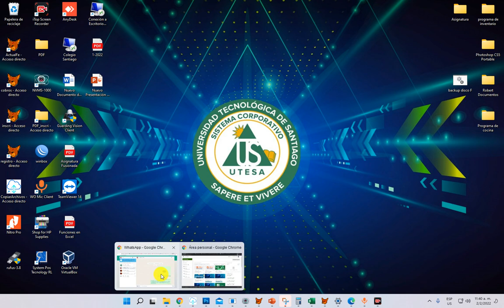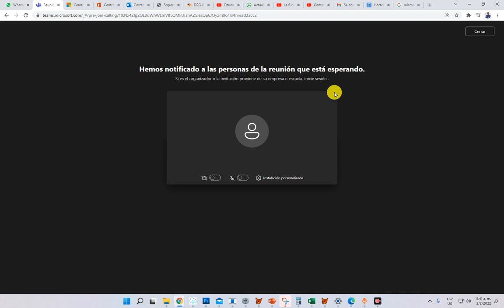como unirse a una reunión por Microsoft teams desde el navegador